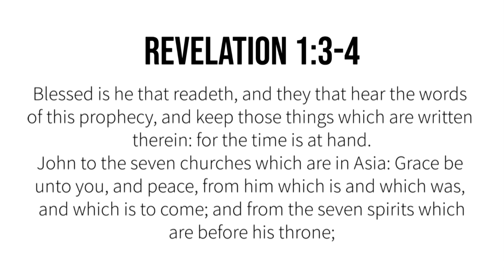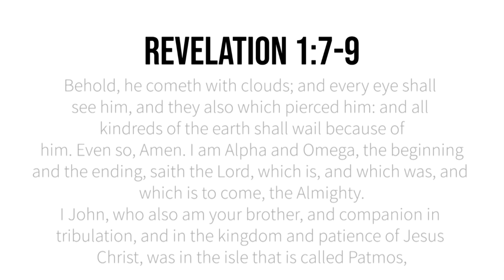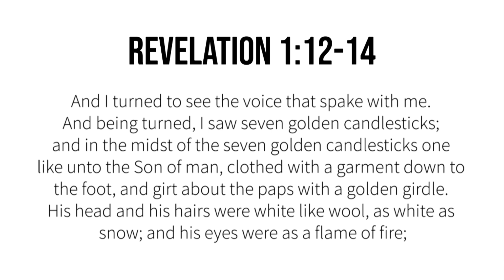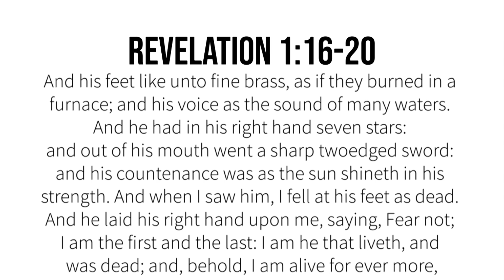The Book Of Revelation Verse by Verse (Pt1): Chapter One - The Revelation of Jesus Christ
Study the Book of Revelation verse by verse. In this introductory message, covering the first chapter of the Book of Revelation you'll receive a life changing revelation of Jesus and learn everything you need to know to successfully navigate this book and the last days.

* Get your copy of the Best Selling Multi-Media Devotional, “40 Days of Faith: What to do When All Hell is Breaking Loose”